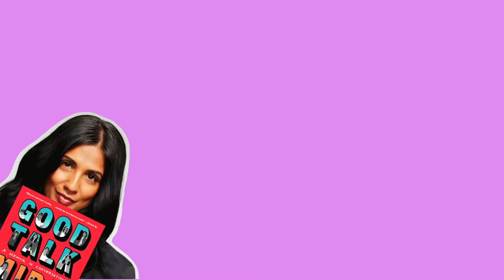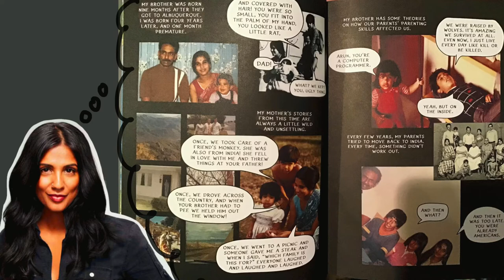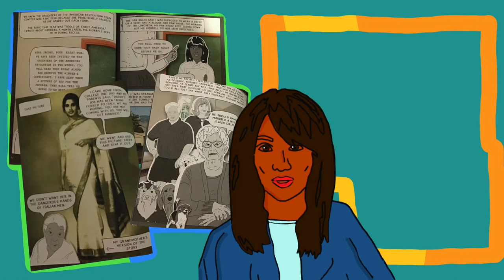Good talk: Mira Jacob| Olivia Howard